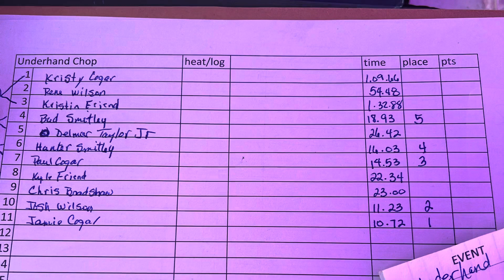2022 WV State Lumberjack Championships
Pleasants County Youth Agricultural Fair - St Mary’s WV